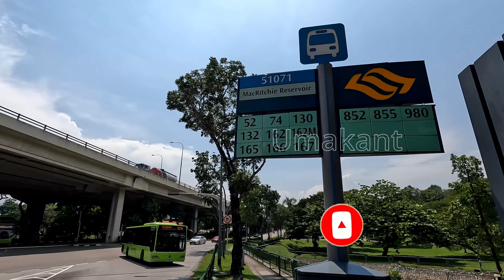From Singapore Botanic Gardens (Code 41029) to Mac Ritchie Reservoir (Code 51071) by Bus